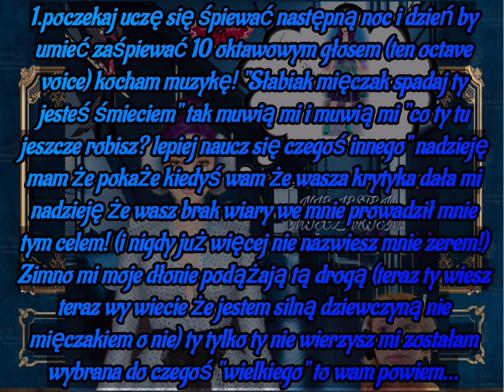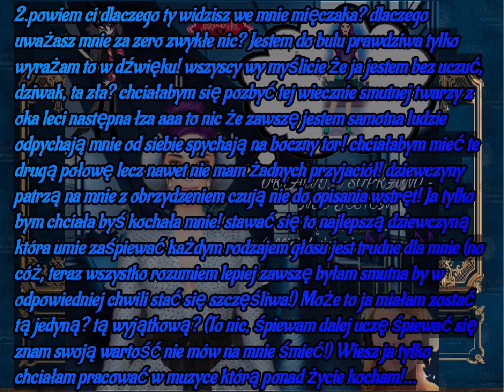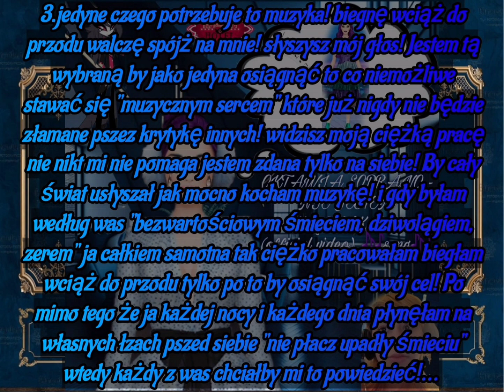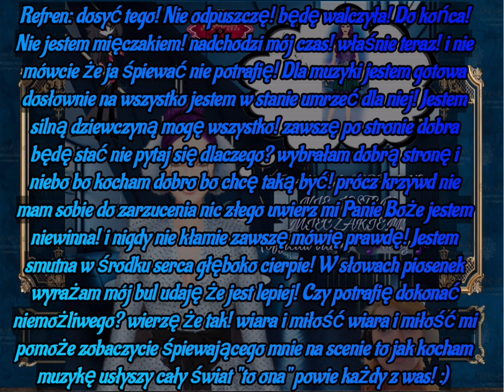OKTAWIA SOPRANO - NIE JESTEM MIĘCZAKIEM! (tekst piosenki + melodia) melody video 🩵🎶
autor tekstu: OKTAWIA SOPRANO ja
kompozytor: OKTAWIA SOPRANO ja